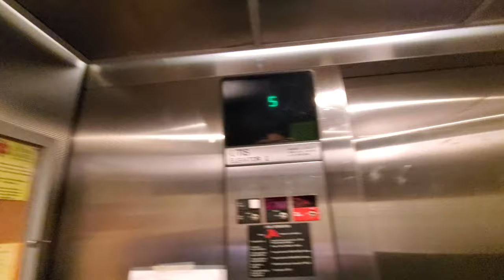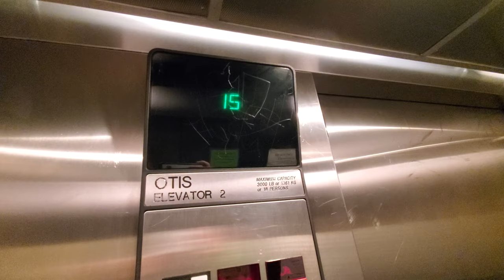STRANGE Otis Traction Elevators at Dayton House, Myrtle Beach, SC [UP]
First Floor is Out of Order. But how? Also, a room inside the parking garage??